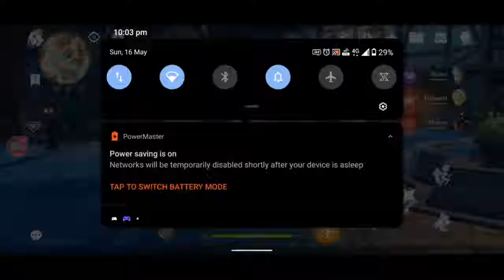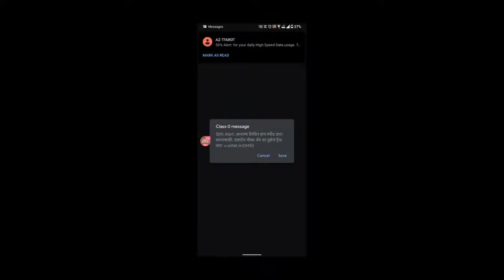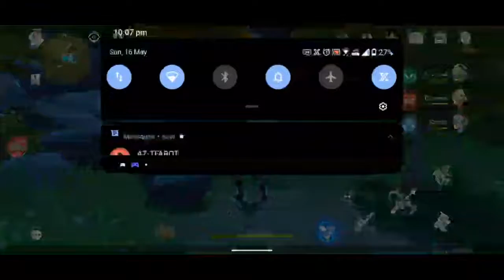what are u doing get in here lets play same good old genshin impact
Genshin impact build that damn blocks to reach the top artifact grinding n abbyss clearing